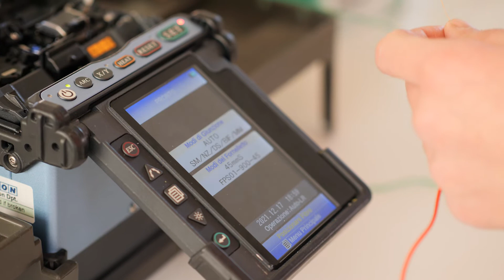La Testimonianza di Davide Fiore, Tecnico di Fibra ottica ed ex studente ELIS